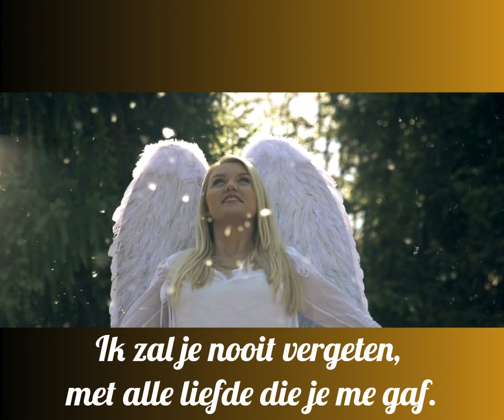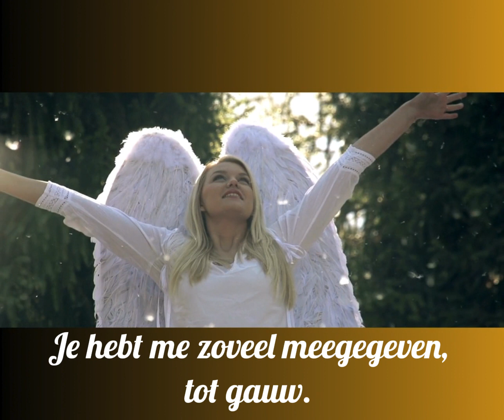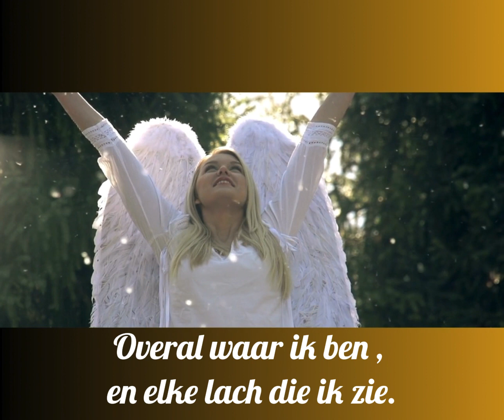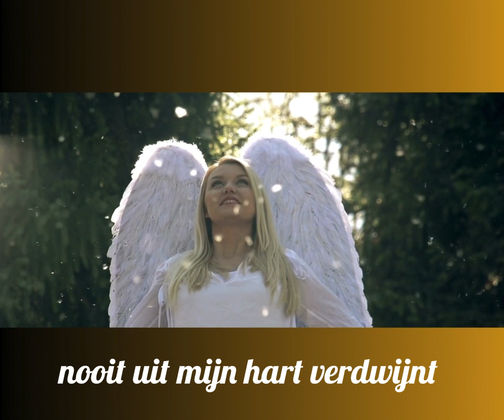Frank Van Etten - Engel